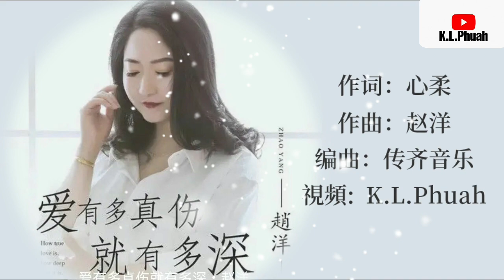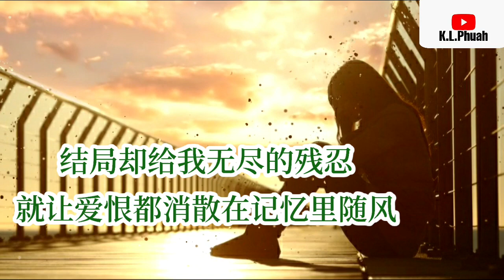2021新歌推荐💓[ 爱有多真伤就有多深 ]💓 演唱 : 赵洋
《爱有多真伤就有多深》 - 赵洋

词：心柔
曲：赵洋
编曲：传齐音乐
混音：吴喜浩
吉他：支爽
和声：雪无影
监制：赵洋
宣发：美杨杨
制作人：马化钦
音乐总监：杨学涛
出品发行：得金文化

时光如水远逝了青春
与你走散在爱的旅程
回忆里藏着寂寞的灵魂
我曾经为爱付出了天真

我也曾对你一往情深
眼泪留下抹不去伤痕
直到现在都会隐隐的疼
庆幸你是我选择放开手的人

爱有多真伤就有多深
付出那么多以为你就是我的人
所以爱的那么奋不顾身
直到你转身才知道我有多愚蠢

错误的以为你是我一生的缘分
结局却给我无尽的残忍
就让爱恨都消散在记忆里随风